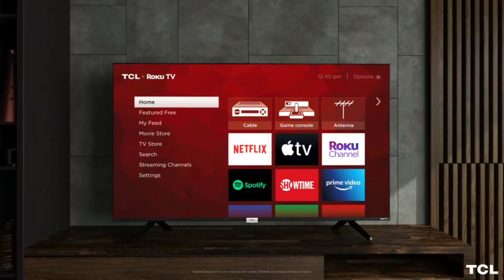Best 8n Price | TCL 6-Series 4K UHD Dolby Vision HDR QLED Roku Smart TV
TCL's 6-Series combines stunning 4K HDR and mini-LED technology in a bold, brushed metal design for a superior TV experience. Quantum Dot technology and the HDR Pro Pack with Dolby Vision combine for greater brightness and contrast, as well as a full palette of rich colors. TCL’s Contrast Control Zone technology optimizes the image across individual zones to yield striking contrast between light and dark areas. The 6-Series models’ AiPQ Engine uses machine-learning algorithms to optimize color, contrast, and clarity for an unrivaled 4K HDR experience. Easy Voice Control lets you control your entertainment using just your voice. Gain a competitive edge with the world’s first TV featuring THX Certified Game Mode combined with Variable Refresh Rate and Auto Game Mode for a smoother, optimized gaming experience. Plus, the Roku OS provides seamless access to thousands of streaming channels, your cable box, Blu-ray player, gaming console, and other devices without flipping through inputs or complicated menus. The super-simple remote—with about half the number of buttons on a traditional TV remote—puts you in control of your favorite entertainment.

TCL Series 6 TV

Tech & Equipment We Use:
Samsung Galaxy S20 Ultra
iPhone 11 Pro Max:\
Samsung Galaxy Fold
GoPro Hero 8
EOS 5D Mark IV